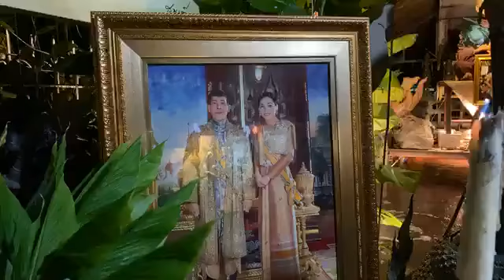คืนที่ 76 เพิ่มบุญบารมีกรวดน้ำก่อนนอน กับ พระครูวิศิษฏ์สรการ (พระครูไทย)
คืนที่ 76 เพิ่มบุญบารมีกรวดน้ำก่อนนอน กับ พระครูวิศิษฏ์สรการ (พระครูไทย)  ผู้ช่วยเจ้าอาวาสวัดพิชยญาติการาม วรวิหาร ค่ำคืนวันพุทธ ที่ ๒๙ กรกฎาคม ๒๕๖๓ พบกันทุกคืนก่อนนอน เวลา ๒๒.๒๒ น.ขอบุญกุศลคืนนี้จงสำเร็จแก่ญาติธรรมทุกคนหนอ

กดเข้าลิงค์ด้านล่างเพื่อเข้าร่วมกลุ่มไลน์👇👇